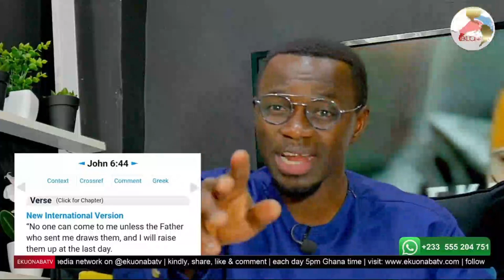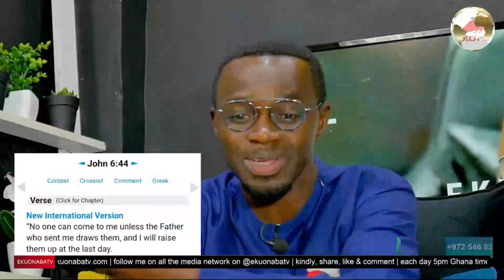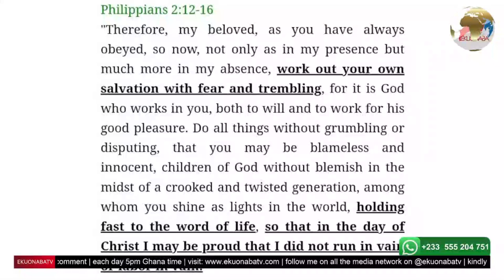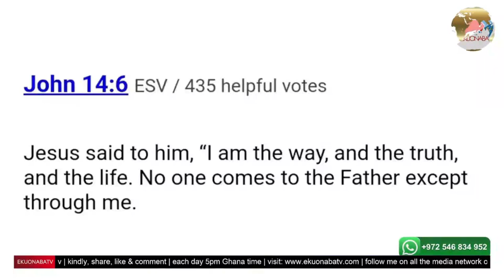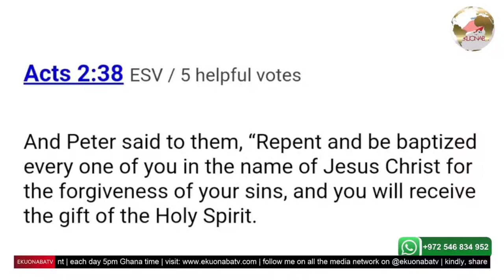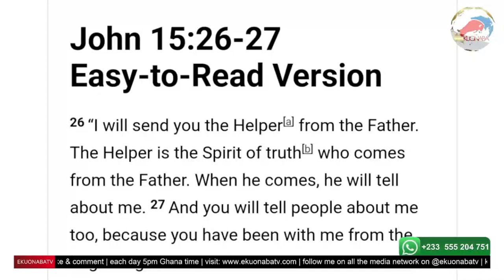you cannot be saved by any miracle item! According to Adom Kyei Duah